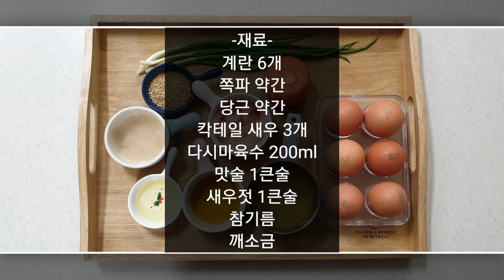2분만 보면 초보도 따라할 수 있는 보들보들 [부드러운 계란찜] 만드는 법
언제먹어도 맛있는 부드러운 계란찜을 초보도 맛있게 만들 수 있는 레시피.

-재료-

계란 6개
쪽파 약간
당근 약간
다시마육수 200ml
맛술 1큰술
새우젓 1큰술
참기름 1큰술
깨소금
후추

-Ingredients-

six eggs
some chives
some carrot
200ml of kelp stock
1 tablespoon of cooking wine
1 tablespoon salted shrimp
1 tablespoon sesame oil
Sesame salt
Pepper